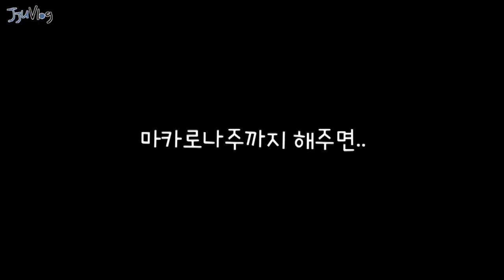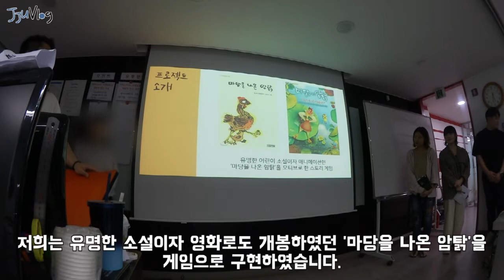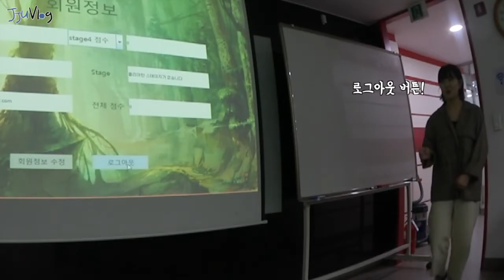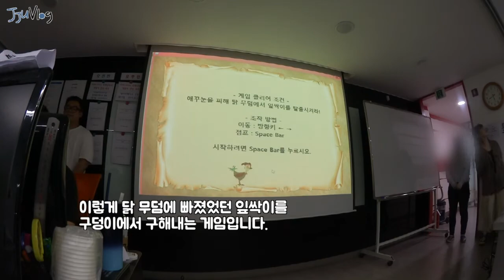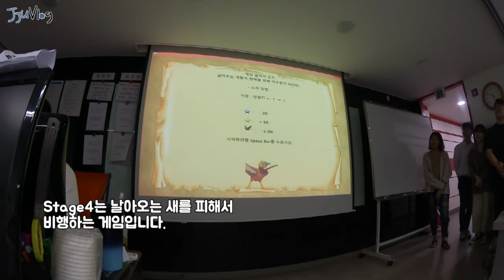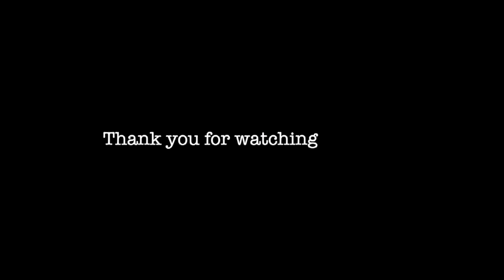웹개발자과정 미니프로젝트 | 일상 | 마카롱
안녕하세요!
요즘 하고 있는 웹개발 과정에 대해 궁금하신 분이 계시다면, 조금 궁금증이 해결될까나요?ㅎㅎ 아무튼 이번이 총 세번의 프로젝트 중에 가장 처음 프로젝트였어요~ 게임 만들어서 더 재밌었어요!

오늘도 즐겁게 봐주시면 너무 감사하겠습니다:)